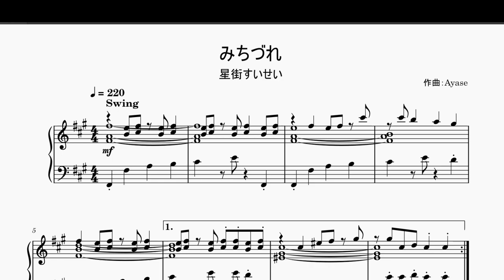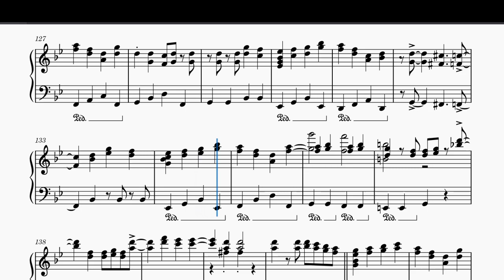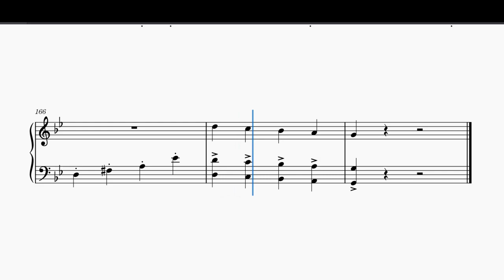【ホロライブ/星街すいせい】みちづれ ピアノアレンジ Michizure Piano Cover【Hololive / Hoshimachi Suisei】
THE FIRST TAKEにも出演されてめでたい！　ということで、2回目の出演で歌唱されていた、みちづれをピアノアレンジしてみました。
2ndソロライブでも4th Fesでもパフォーマンスかっこよかったです！

曲：みちづれ
アーティスト：星街すいせい